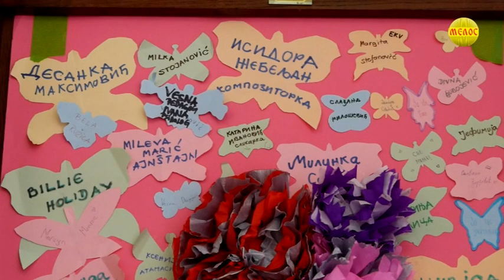U muzickoj skoli odrzana tribina o femicidu